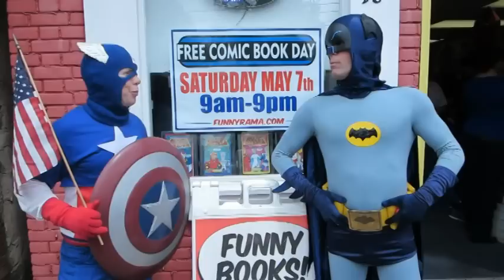BATMAN '69: The Lost Funnybooks Adventure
WHAT IF there actually was a 'SEASON 4' of the Batman television series? Don't ask. The Caped Crusader meets Harley Quinn, a new Joker, Wonder Woman and even Captain America in the all new misadventure from NJ BatSquad Studios. It's like 1968/1969 all over again and executive producer William Dozier is spinning in his grave. Captured live and on location during 'Free Comic Book Day 2016' at Steve Conte's FUNNYBOOKS store in Lake Hiawatha, New Jersey. Filmed by Thomas DeFrancesco; sequenced by & starring New Jersey BatDave; edited & directed by Dennis J. Pellicano.